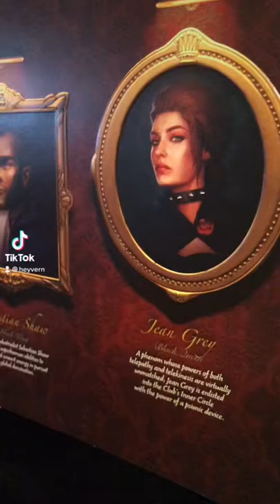Hellfire club hasbro marvel legends exclusive x-men action figure pack pulse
Action figures marvel legends hellfire club action figures